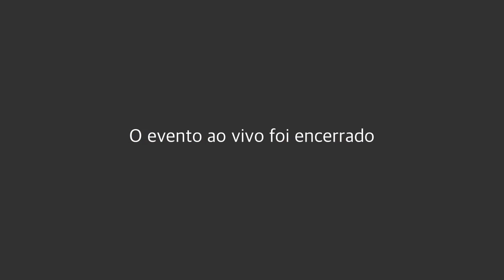Mesa Redonda - Mulheres no Empreendedorismo